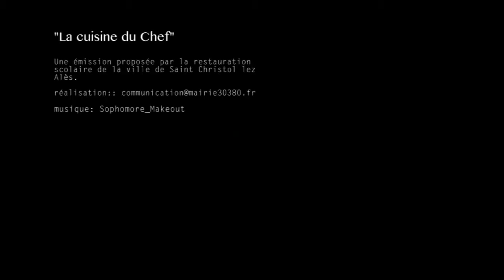La cuisine du Chef - episode 1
Bonjour à toutes et à tous et bienvenue sur cette nouvelle chaîne youtube de la ville de Saint Christol les ales.

A travers cette chaîne, vous pourrez découvrir comme vous ne l'avez jamais vu, les événement de la commune, des reportages, des interview, des émissions et plein d'autres surprises.

Alors la cuisine du chef qu'est ce que c'est ?

1 fois par mois nous vous ferons découvrir des recettes qui seront dans les menus de la semaine à la cantine.

Tous cela pour vous montrer la qualité des produits que nous utilisons, vous donner, pourquoi pas, des idées de recettes mais toujours avec simplicité.